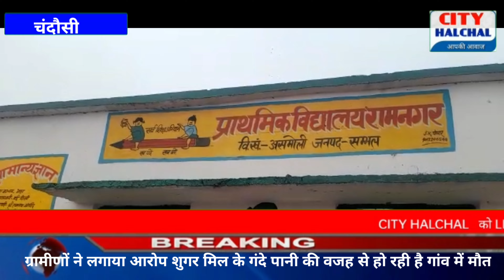चंदौसी ग्रामीणों ने शुगर मिल के पानी से हो रही है गांव में मौत परिजनों ने लगाया आरोप